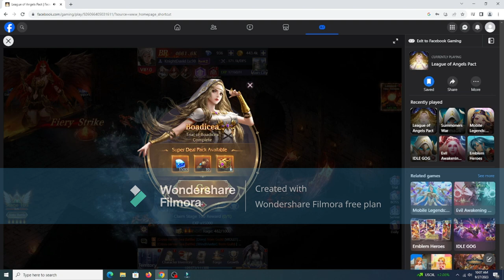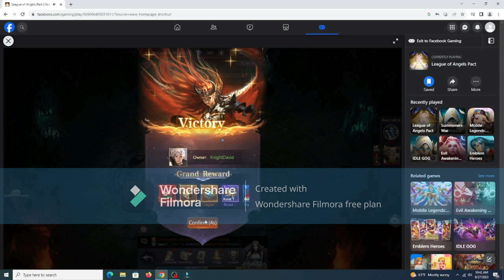League of Angels - Pact ( Game ) ( Promotion ) ( Walkthrough )